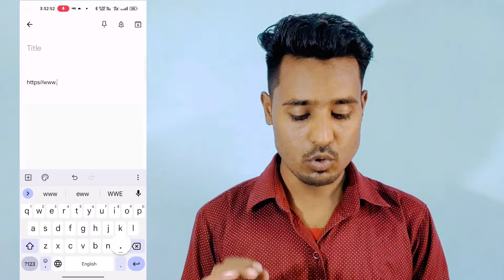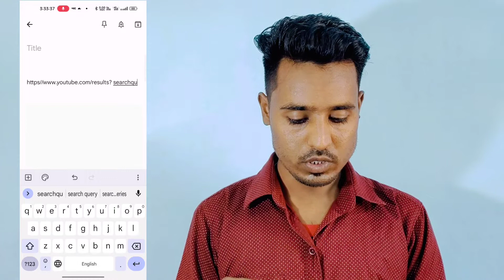Subscriber Kam kyu ho rhe ? | subscribe kaise badhaye | Youtube par subscribe kaise badhaye 2022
badhaye 2022

badhaye

hello friends aj ke iss video main h baat karnge ki ap apne subscribe ko kaise badhyega sath he main apko ak trick ke bare main bhi batayenge jiske madat se ap apne subscribe ko increase kr paoge to video last tak jaur se dakhiye last main apko ak aise trick ke bare main bataunga jisse ap apne subscribe ko badha paoge

13. i am new youtuber please support me
14. youtube channel
16. how to grow youtube channel
24. youtube pe views kaise badhaye 25. subscriber kaise badhaye 2021
28. How to grow on YouTube channel
29. New channel ko grow kaise kare
30. Gaming channel kaise grow kare 31. youtube subscriber kaise badhaye

_-_-_--_-_-_-_Disclaimer _-_-_-_-_-_-_-_-_-_-_-_-
I have used the poster, image or scene in this video just for the News & Information purpose.